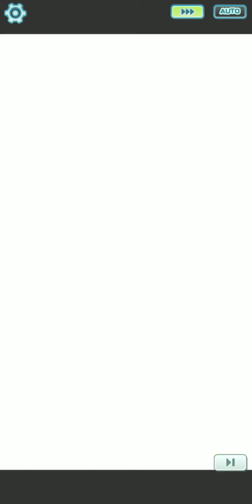[Pokemon Masters] Bug-Type Training Event (Voucher U)